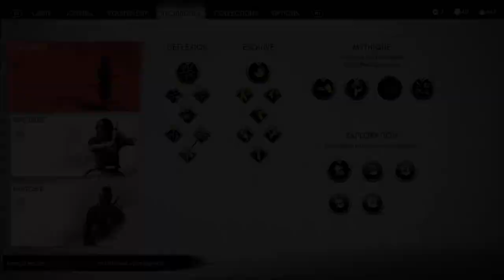Ghost Of Tsushima Let's Play 13 - Récit Mythique/L'Esprit Vengeur De Yarikawa (Danse Du Courroux)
Dans cette nouvelle vidéo sur Ghost Of Tsushima,on repart au Japon Féodal ou l'on incarne Jin Sakai, grand Samourai qui se bat pour sauver son île des mains des mongols.

Recit Mythique - Esprit Vengeur De Yarikawa (Danse Du Courroux)

Et pas de coupures pub ! Juste du jeu video !